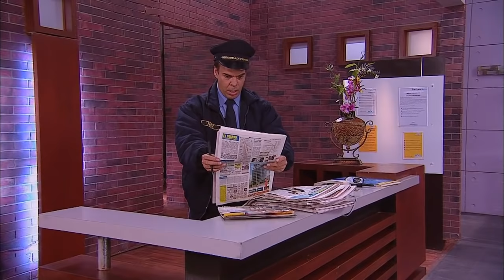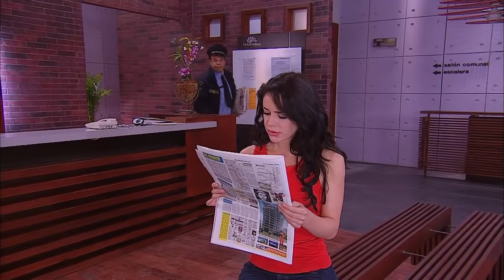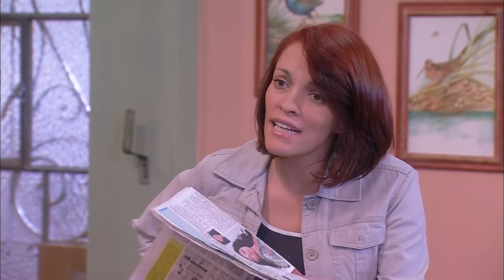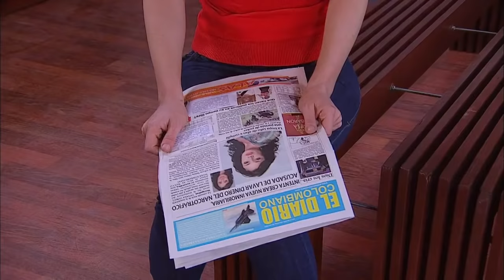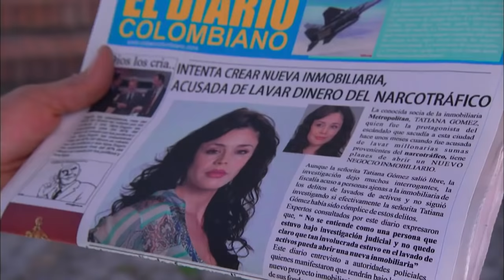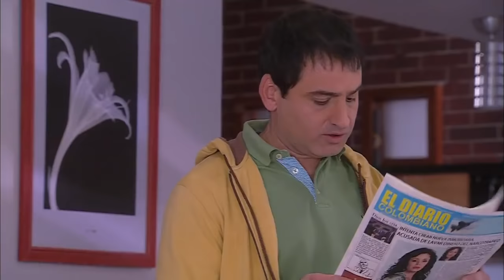'Poncho' tiene un nuevo trabajo - Capítulo 174 - Vecinos - CTV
Don Gervasio contrata a 'Poncho' como administrador de la empresa de taxis. Clara le pide a Ligia que le ayude a impedir que Álvaro junior se vaya para la India. Por otro lado, en el periódico sale una nota en la hablan muy mal de Tatiana.

Participantes de Vecinos:

Robinson Días
Flora Martínez
Luis Mesa
Fernando Solórzano
Sara Corrales
Alexandra Restrepo
Christian Tappan